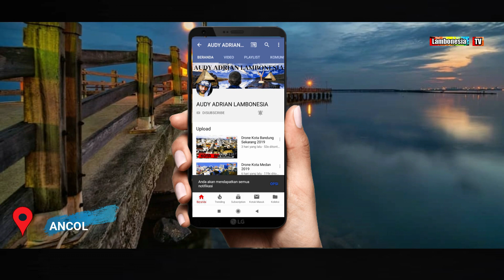Part 2 Amazing Jakarta 2019